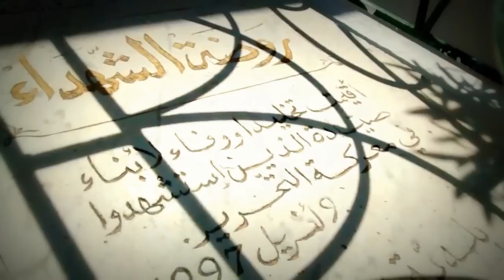JCI Sayada - زيّن بلادك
تظاهرة زيّن بلادك من انجاز الغرفة الفتية العالمية بصيادة.
دهن و تنظيف مقام سيدي عمار بصيادة
Storymaker
Jaridaty
Jci Sayada
Sayada